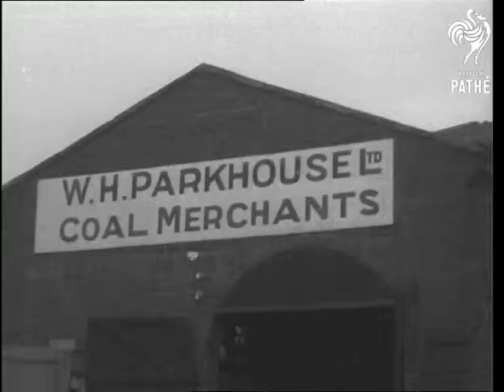Workshop In Chapel (1937)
Workshop in Chapel.

South Coast.

L/S of a building with sign saying 'W.H. Parkhouse Ltd. Coal Merchants.' on the front, C/U of the sign. M/S of the building which is also a Methodist chapel,  various shots of it. M/S of the white line down the tower which was the starting point for yacht races. A train speeds past.
 FILM ID:1246.06